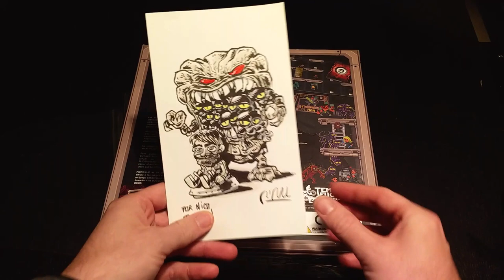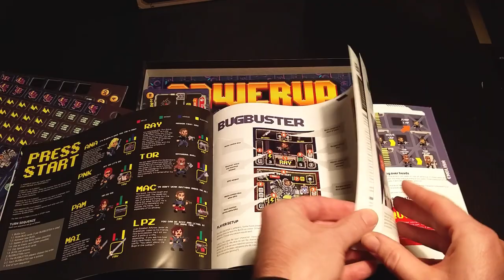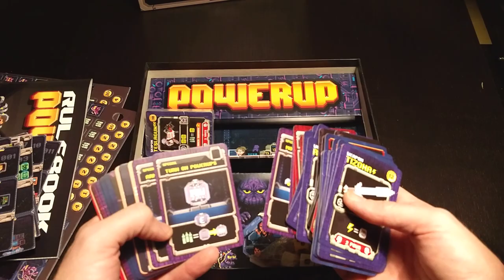Unboxing POWERUP The 16 bit boardgame by Tempus Fugit Games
Unboxing the core game of POWERUP, a game by Ramon Redondo.